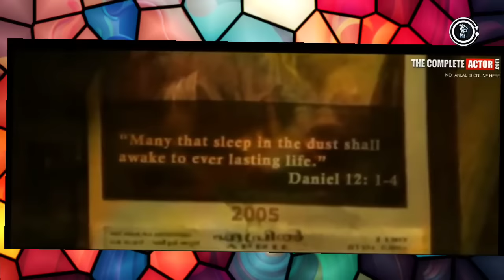Celebraties Dubbed Cartoon TV SHOW/Movies | Behind The Voice of Animation | Mohanlal, Jackie Chan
Please Like👍👍 നിങ്ങൾക്ക് അറിയാൻ ആഗ്രഹമുള്ള കാർട്ടൂൺ or Topic താഴെ കമന്റ്‌ ചെയ്യുക 🍭🍭❤️